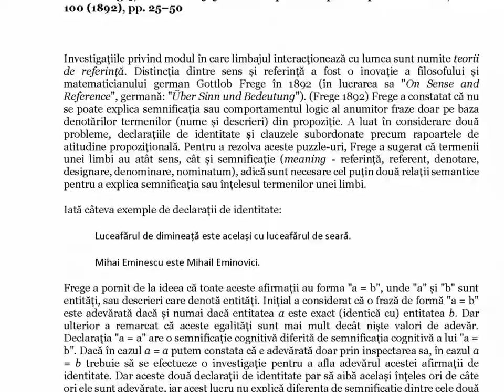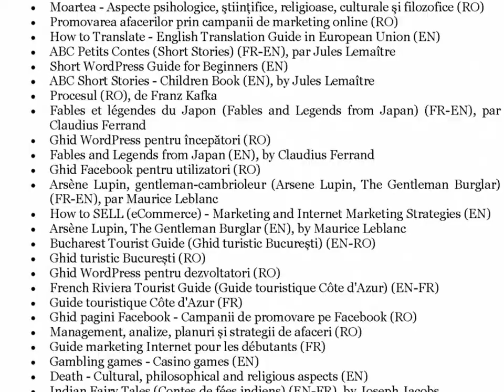Filosofia contează - Prezentări și recenzii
Prezentări și recenzii ale unor lucrări filosofice care au influențat conceptele și discursurile filosofice, și viziunea actuală asupra lumii.

CUPRINS:

Despre sens și referință
Structura normativă a științei
- Universalism
- "Comunism"
- Dezinteresare
- Scepticism organizat
Natura teoriilor
- Teorii și non-observabile
- Reguli de corespondență
- Cum sunt derivate noile legi empirice din legile teoretice
Legile și rolul lor în explicarea științifică
- Două cerințe de bază pentru explicații științifice
- Explicația deductiv-nomologică
- Legi universale și generalizări accidentale
- - Ce diferențiază legile autentice de generalizările accidentale?
- Explicație probabilistică: fundamente
- Probabilități statistice și legi probabilistice
- Caracterul inductiv al explicației probabiliste
Evenimente și particularități
Numire și necesitate
- Prelegerea I
- - Prelegerea II
- Prelegerea III
- Concluzii
Metodologia programelor de cercetare științifică
Către o filosofie a tehnologiei
- Dinamica formală a tehnologiei
- - Trăsături ale tehnologiei moderne
- Aspectele materiale ale tehnologiei
- Către o etică a tehnologiei
Viața în laborator
Filosofia morală ca știință aplicată
Progres sau raționalitate?
Raționalizarea democratică
Relativitatea existențială
Cercetarea științifică este o datorie morală
- Principiul beneficiarității
- Principiul corectitudinii
Coordonarea între variabile
- Antinomia variabilei
- Abordarea tarskiană
- Respingerea rolului semantic
- Abordarea instanțială
- Abordarea algebrică
- Abordarea relațională
- Semantica relațională pentru logica de primul ordin
Referințe
Despre autor
- Nicolae Sfetcu
- - De același autor
Editura
- MultiMedia Publishing

Muzica: The Devil's Piano (Audio Hertz)